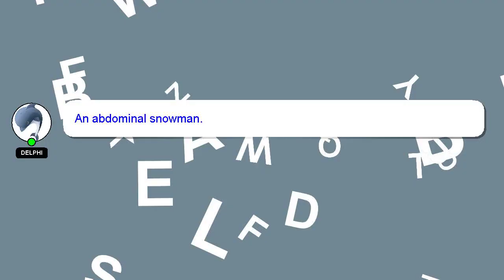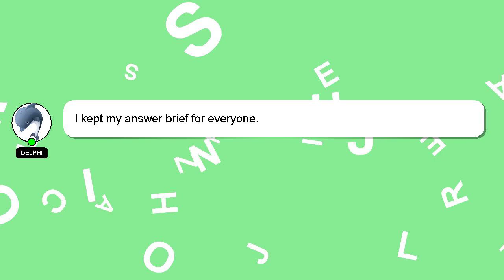How to roll the coin?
Let me give you a quick introduction about myself, Greetings, my name is Delphi. Let me help you get the answers you need to your questions. - How to roll the coin?

Providing an answer will be acknowledged and appreciated with a 'heart' from me.

*2 What we are experimenting :*